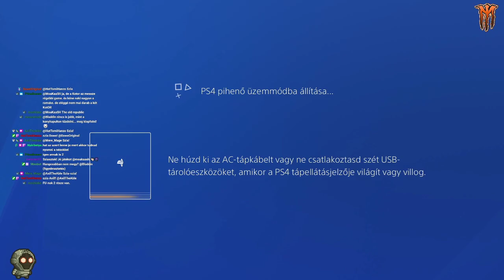Küzdelem a játék megkedveléséért | Star Wars Jedi: Fallen Order - 5. rész | Magyar végigjátszás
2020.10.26. Küzdelem a játék megkedveléséért | Star Wars Jedi: Fallen Order - 5. rész | Magyar végigjátszás

Folytatjuk a Zeffo bolygó második romjainak feltárását!
Különböző logikai feladatokon kell keresztüljutnunk, ám ezúttal nincsenek bossok az utunkban.
Egy új képességet nyitunk ki, amivel magunkhoz tudjuk húzni a köteleket, az eldobott fényszablyánkat, stb.

Elvileg túl vagyunk a játék felén már, hálistennek, ugyanis nagyon nehezen találom meg benne a nekem tetsző elemeket. Ez az epizód sajnos nagyon nyögvenyelős volt nekem.